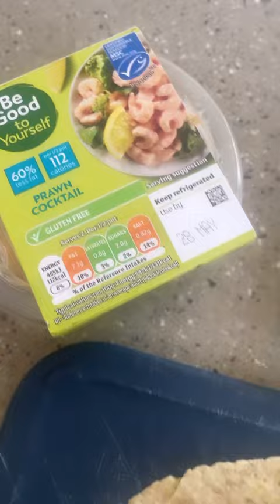WIEIAD to maintain my 3 stone weight loss after The One2One Diet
Todays WIEIAD / quick day in the life.

I was on slimmer calls for 6 hours today but this is what I ate between and am now done in! Early night for me…oh and the kids are still awake and jim’s not back from training yet!